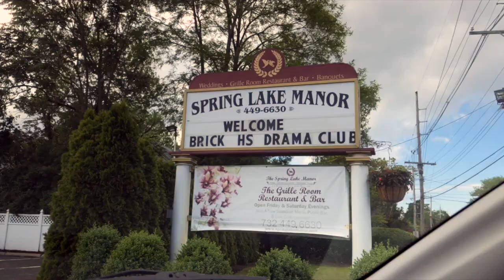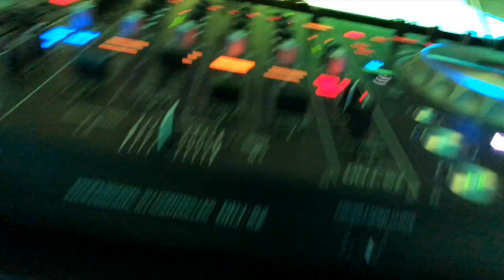DJ VLOG #169: Brick High School Drama Club Party at Spring Lake Manor (Spring Lake, NJ)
Snapchat Recap: June 4th 2018. Brick High School Drama Club Party at Spring Lake Manor in Spring Lake, New Jersey.